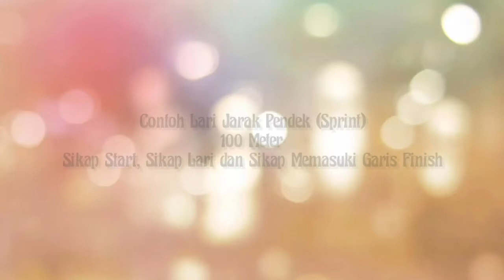Tugas Video Praktik Atletik (Lari Jarak Pendek/Sprint) Kelas X